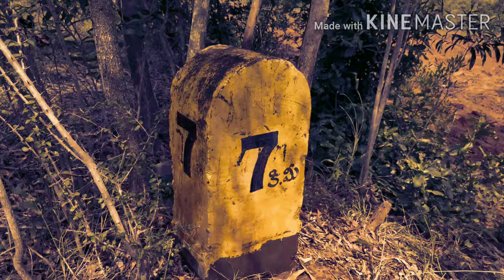Theatrical trailer of Rahasyam | Ganesh P | shankar | sasi kumar | SantosH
Kanna